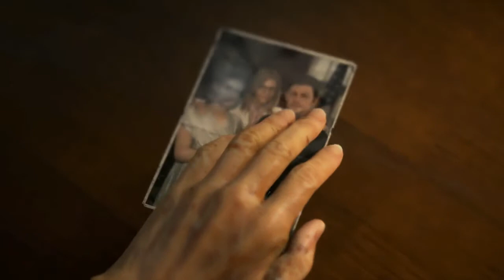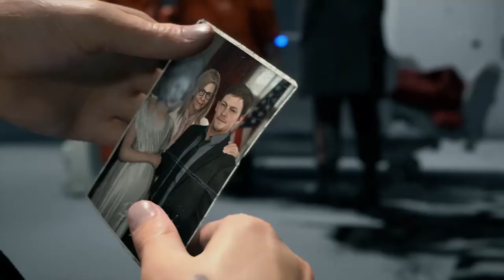DEATH STRANDING Walkthrough Gameplay Part 2 - BT (Hindi/Urdu)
Death Stranding Walkthrough Gameplay Part 2 includes a Review, Episode 1 and Campaign Mission 2 of the Death Stranding 2019 Single Player Campaign for PS4 Pro and PC at a later date. This Death Stranding Story Campaign Walkthrough will include the Full Game. Death Stranding Walkthrough Part 1 will include a Review, All Bosses, Cinematics, Cut Scenes, OST, Collector's Edition, Story Missions, Main Missions, New Gameplay, DLC, all Single Player Campaign Missions and the Ending. Thanks Sony for giving me Death Stranding!

for more content request comment

Pc Specs:Device :
Prossesor :i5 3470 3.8 Ghz
GPU: RX580 8GB OC edition XFX
Ram : 12 GB 1866 mhz

Valorant ID : LoneSoulYT #6940
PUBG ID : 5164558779